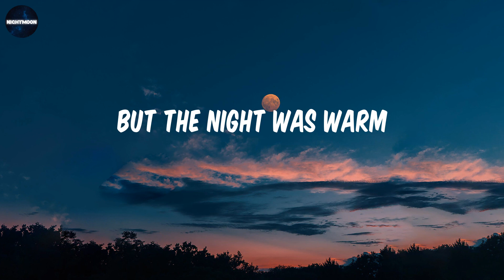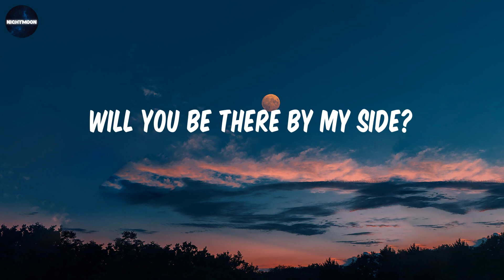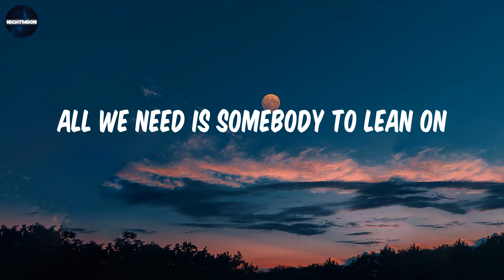Lean On - Major Lazer (Lyrics) / Blow a kiss, fire a gun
Lean On - Major Lazer (Lyrics)